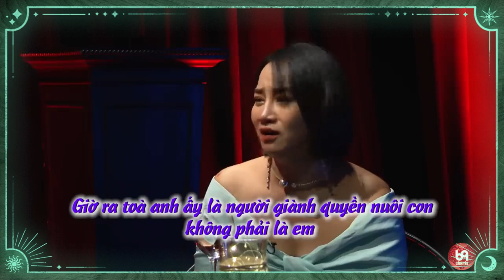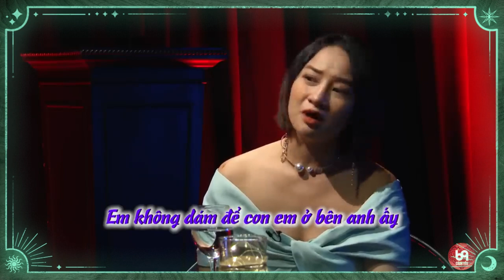Em sợ mọi người thương hại em ! 69 CÁCH YÊU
NCTCK2_07
69 Cách Yêu là trang cập nhật những chương trình hẹn hò, ghép đôi, mai mối hot nhất hiện nay BẠN MUỐN HẸN HÒ, HẸN ĂN TRƯA, VỢ CHỒNG SON, YÊU LÀ CƯỚI, MAI MỐI CÙNG NGƯỜI LẠ